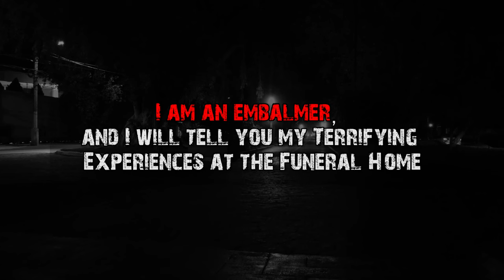I AM AN EMBALMER, AND I WILL TELL YOU MY TERRIFYING EXPERIENCES AT THE FUNERAL HOME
🚨The things that happen to embalmers are truly terrifying.🚨

🔥Here I leave you more Horror Stories🔥

💬 "Leave me your comment"
👍🏻 leave me your thumb up

This horror story may be related to:
I am an embalmer,
stories of embalmers,
the terror of the embalmers,
paranormal things that embalmers experience,
I am an embalmer and I tell you my terrifying horror stories,
paranormal experiences of embalmers,
how to be an embalmer
horror stories,
the embalmer who speaks with the dead,
funeral homes,
paranormal funeral homes,
funeral home stories,
scary funeral homes,